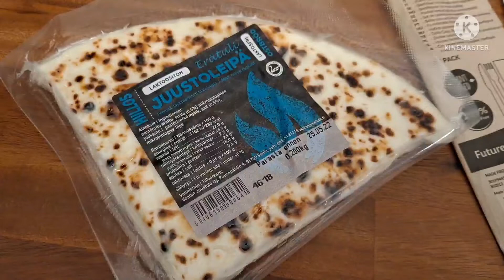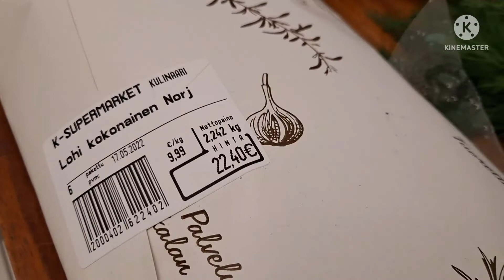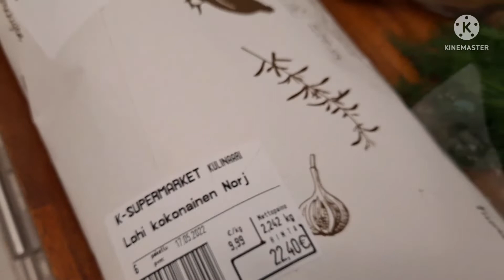Ready na or raw na more expensive,more works,less pa yung mga sangkap. Its up to you,do it w/💞 see U